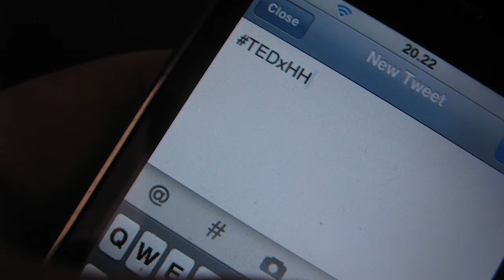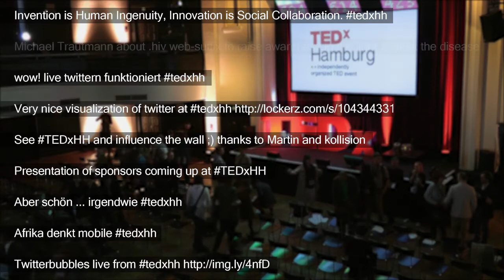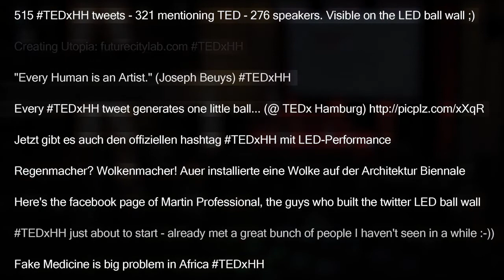TWEETx with Martin LC panels at TEDxHamburg May 23, 2011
TWEETx is an installation that visualizes tweets containing specific keywords by continuously scanning and filtering Twitter's data stream. The selected tweets are represented on large Martin LC LED panels as dynamically moving bubbles that seek their like by being attracted by other bubbles carrying the same keywords. The idea is to create a shared and engaging experience that encourage people to actively debate a subject.

TWEETx is made by Kollision (kollision.dk) in collaboration with anOtherArchitect (anotherarchitect.com) and Martin Professional and in dialogue with RedOnion (redonion.de) the organizers of TEDxHamburg (tedxhamburg.de). The functionality and layout of the installation has been conceptualized by anOtherArchitect and Kollision. Martin Professional provided the LED panels (LC-panels) and mapped the content while Kollision created the visual engine scanning Twitter.